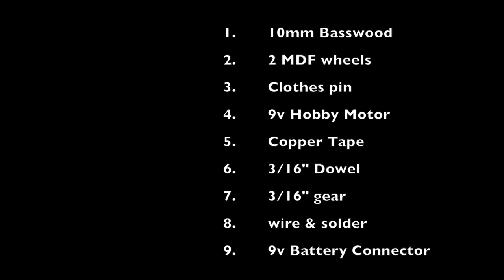6th Grade Electricity Project - The Ferris Wheel of Doom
Grade 6 students build a ferris wheel as their final project on their electricity unit.  Wouldn't want to be the kid riding that thing!  Centrifugal force!!!

Another great Burke BunchTV video!

Music "I Didn't Mean It" by United Empire Loyalists compliments of Jingle Punks.